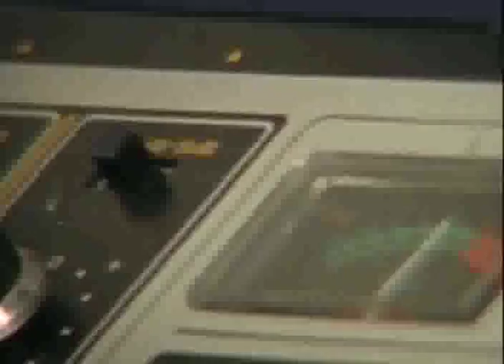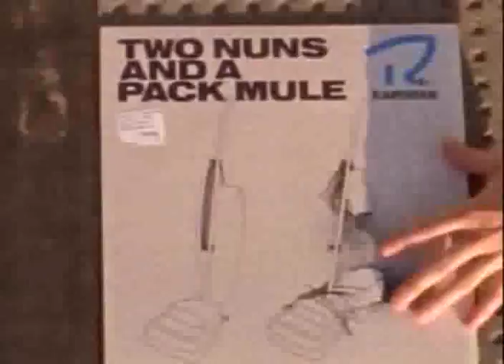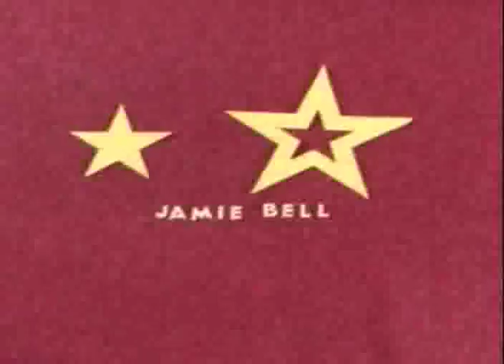The Go! Team Documentary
The Go! Team Documentary, filmed in 2005, includes the legendary performance at the first ever Pitchfork Festival